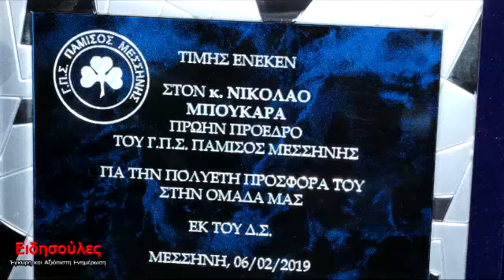Απονομή Τιμητικής Πλακέτας Ν Μπουκαρα